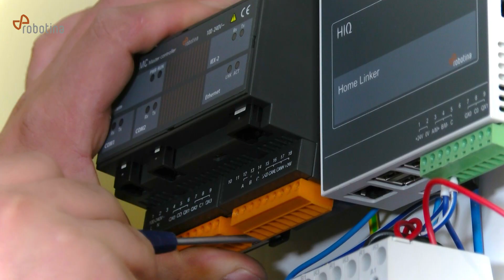Robotina's "Tag a Friend" HEMS winner!